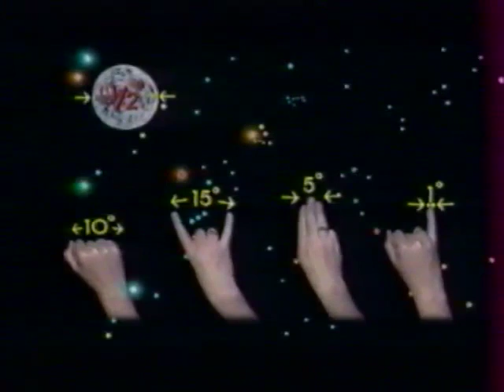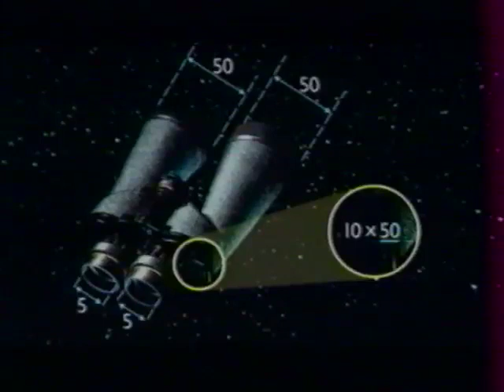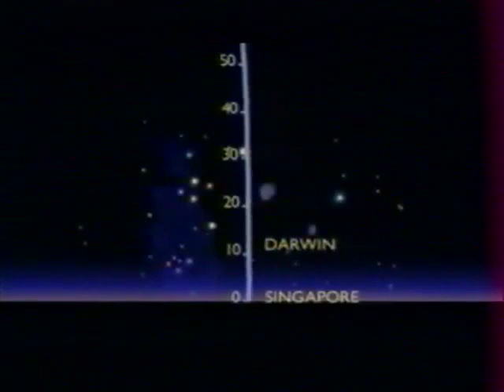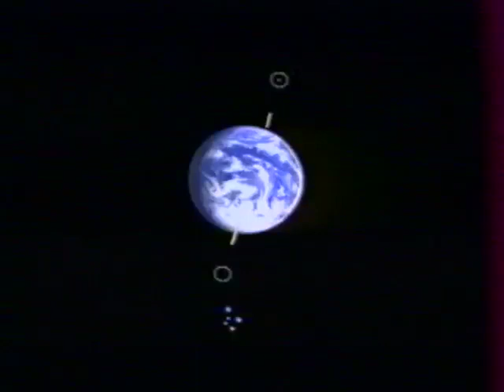Comment se répérer dans le ciel, par Jean-Pierre Luminet (1996)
Documentaire extrait du magazine Cassiopée, émission 12 "Les Constellations"
Texte et voix-off Jean-Pierre Luminet
France Supervision (1995)